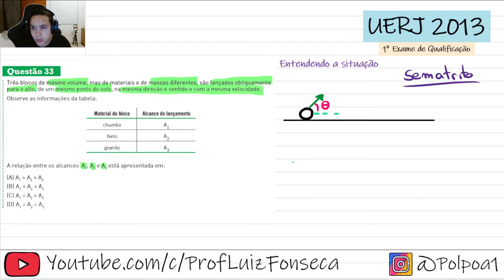UERJ 2013 - Três blocos de mesmo volume, mas de materiais e de massas diferentes, são lançados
Três blocos de mesmo volume, mas de materiais e de massas diferentes, são lançados obliquamente para o alto, de um mesmo ponto do solo, na mesma direção e sentido e com a mesma velocidade.